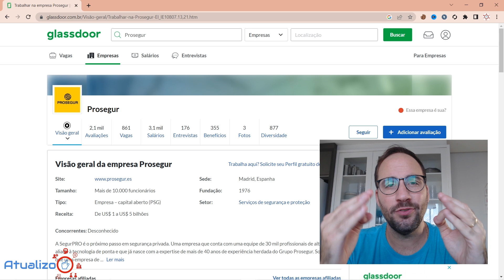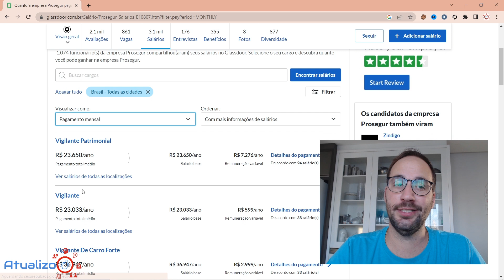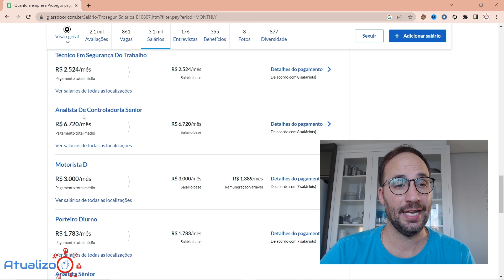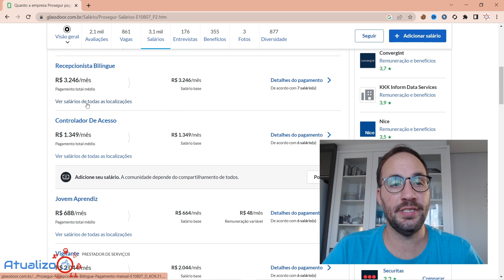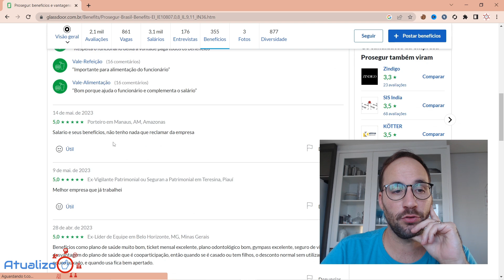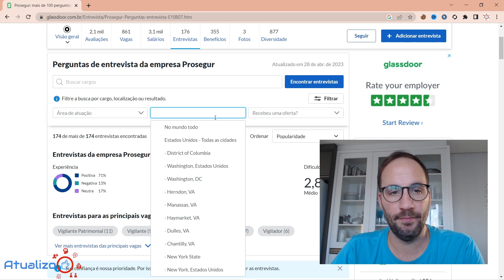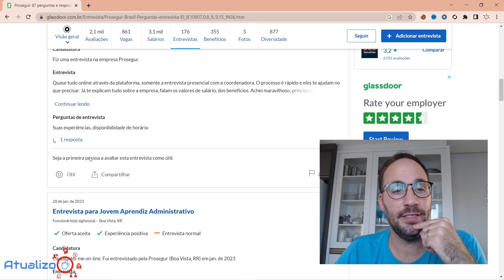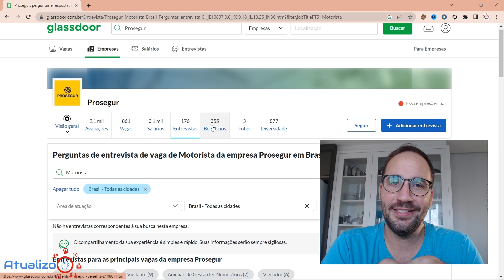Quanto GANHA um funcionário da PROSEGUR?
Quanto GANHA um funcionário da PROSEGUR? @ProsegurBR
 Se você está curioso para saber quanto um funcionário da Prosegur pode ganhar, este vídeo é para você! Na Prosegur, uma das maiores empresas de segurança do mundo, os salários podem variar de acordo com diferentes fatores e cargos.

Neste vídeo, vamos explorar o universo salarial da Prosegur, apresentando uma análise detalhada das faixas salariais e benefícios oferecidos aos colaboradores. Você descobrirá informações importantes sobre salários base, possíveis bonificações, benefícios adicionais e oportunidades de crescimento dentro da empresa.

Fique por dentro das médias salariais para diferentes posições, desde vigilantes até supervisores e gerentes. Além disso, compartilharemos dicas valiosas sobre como negociar seu salário e buscar melhores condições de remuneração na Prosegur.

Assista ao nosso vídeo para obter todas as informações necessárias sobre os ganhos de um funcionário da Prosegur e estar bem informado sobre as oportunidades de carreira e compensações oferecidas por essa renomada empresa de segurança.

Assista agora mesmo e compartilhe com quem também tem interesse em saber quanto um funcionário da Prosegur pode ganhar.

Direto ao Ponto:
00:00 - Início
00:20 - Quanto GANHA um funcionário da PROSEGUR?
02:00 - Quanto ganha um vigilante da prosegur?
03:00 - Quanto ganha um Motorista da Prosegur?
05:50 - Quais são os benefícios da Prosegur?
07:30 - Encerramento